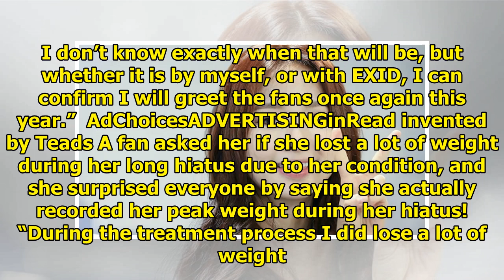Solji Personally Confirms Her Upcoming Return To EXID Promotions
18 months after being diagnosed with hyperthyroidism, Solji has finally fully recovered and will be ...